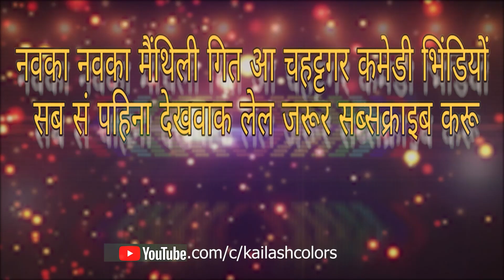MAITHILI COMEDY | मक्कै खेत में दियर भौजाई केलक आराम😮, साउस क उठल रिस 😱| KAILASH COLORS